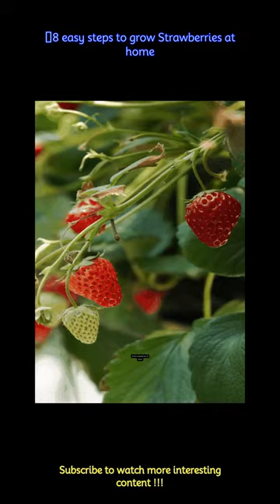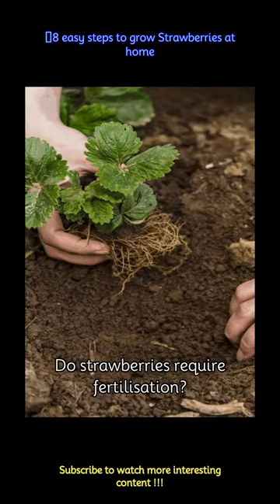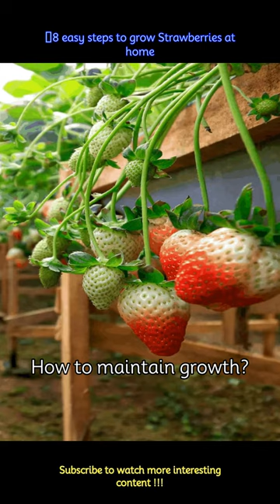​8 easy steps to grow Strawberries at home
Strawberries are one of the best fruits available in winters. From salads to smoothies, they are a star of many dishes. Unfortunately, not many people know that growing strawberries at home is extremely simple! So, here we list 8 simple steps to grow them at home.
 -Picking strawberry seeds is extremely easy. If you have strawberries at home simply pluck out the seeds on the outside, put them on a tissue paper and keep them in a sunny spot. Let them dry out and then plant the seeds in a pot.
 -Once the seeds are potted, pick a sunny spot in your garden or balcony where your strawberries can get at least 4 hours of sunlight per day. Ensure the soil is well-draining to prevent waterlogging as this will spoil the leaves before they bloom.
 -Before planting the seeds, enrich the soil with compost or aged manure to provide nutrients for your strawberries. Loosen the soil to a depth of about 6-8 inches to promote good root growth.
 -When the seeds are dry and ready to pot, dig holes deep in the pot, about 6 inches and place the seeds. Make sure to keep some distance between them so that the leaves are able to grow without constraint.
 -While growing strawberries it is important to keep the soil consistently moist, especially during the growing season. Water deeply but infrequently to encourage deep root growth.
 -To keep the soil and roots protected from pests, apply a layer of mulch around your strawberry plants. Mulching with leaves, twigs and other manure helps suppress weeds, retain moisture, and keep the fruits clean.
 -If you are growing strawberries on a small scale, some natural fertilisers will surely help. Be it rice water, banana peel infused water or simply good soil. Feed your strawberries with a balanced fertiliser once a month during the growing season.
 -To make sure that the plant does not wilt or go bad because of overwatering, maintenance is very important. Regularly check your plants for signs of pests and remove any damaged or rotting fruits to prevent the spread of disease.